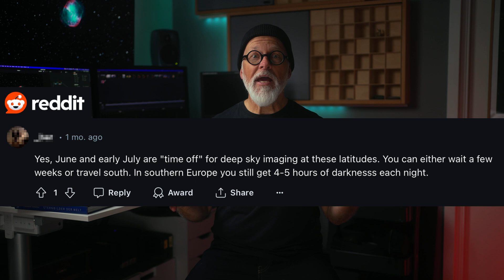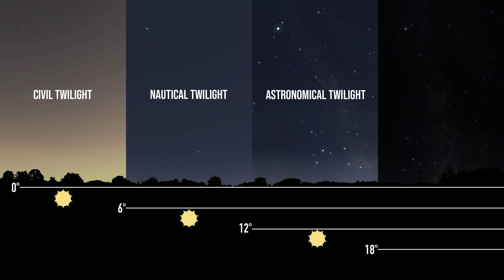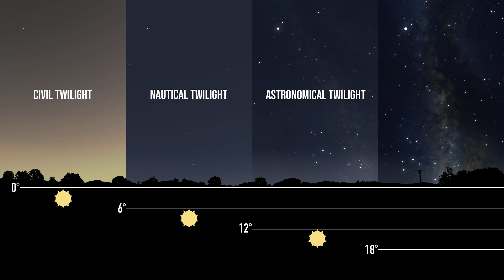Myth Busted: Capturing Deep-Sky Images in Bright Nights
Are you frustrated because bright summer nights make it seem impossible to capture stunning deep-sky images? You're not alone! Join me, Tim from Cosmic Captures, as I challenge the common belief that astrophotography can't be done during short, illuminated summer nights.

In this video, I'll share my journey of discovering whether you can still photograph deep-sky objects when the sky doesn't get completely dark. I'll cover:

The science of twilight and how it affects night photography
My personal experiences and techniques for shooting during twilight
Real examples of images taken during bright nights, including M13 and M27
Tips for managing light pollution and maximising your results
Whether you're an experienced astrophotographer or a curious beginner, this video will provide insights and inspiration to keep you shooting, even in the brightest of nights.

00:00 - Intro
00:45 - The "Impossible" Astrophotography Season
01:35 - Understanding Twilight
03:35 - The Twilight Astrophotography Experiment
05:20 - Imaging Techniques for Bright Nights
06:18 - Bright Night Imaging - Yes or No?
07:08 - Link to More Content about Deep-Sky Objects
07:18 - Time to Experiment

The video features an animated representation of the Earth during twilight, generated by an online simulator I came across during my research. This tool is incredibly impressive and practical.